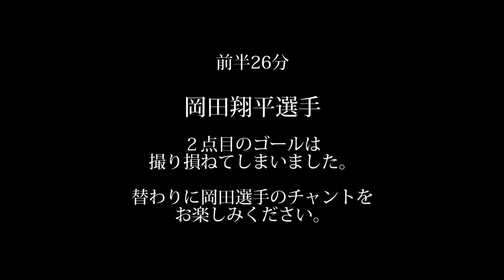2013天皇杯２回戦 サガン鳥栖 vs 佐賀大学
2013年9月8日（日） 第93回天皇杯 2回戦
鳥栖 10 - 0 佐賀大　（13:03／ベアスタ／2,827人）
得点者：2' 野田隆之介、12' 岡田翔平、24' 金井貢史、26' 岡田翔平、28' 呂成海、37' 野田隆之介、50' 池田圭、64' 清武功暉、67' 清武功暉、81' 播戸竜二